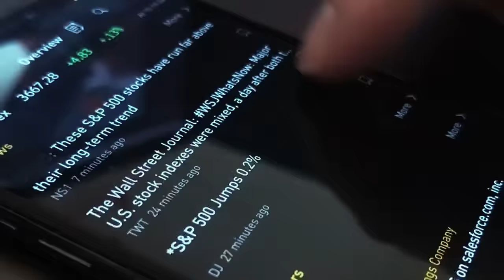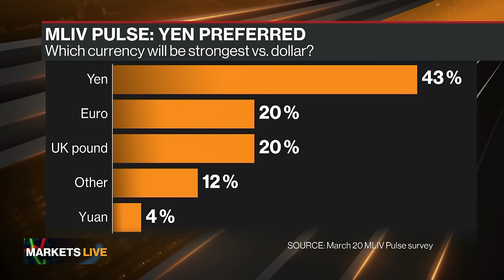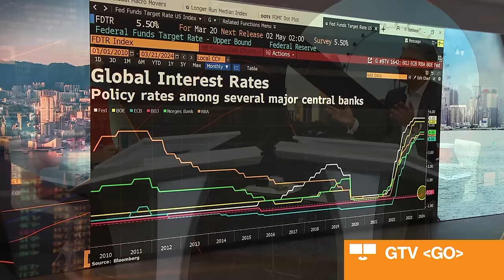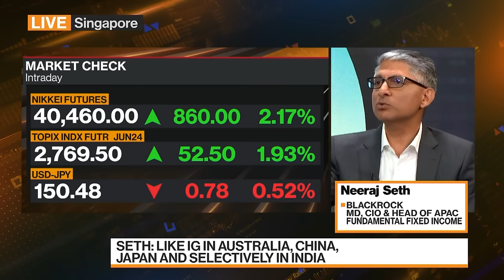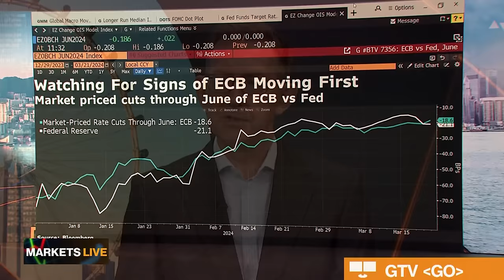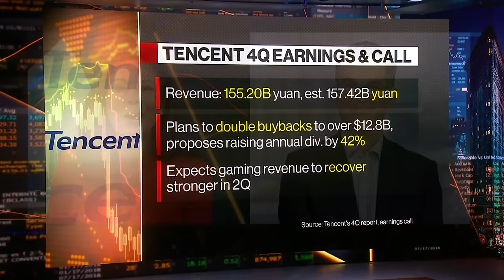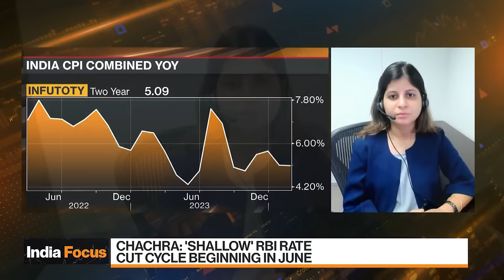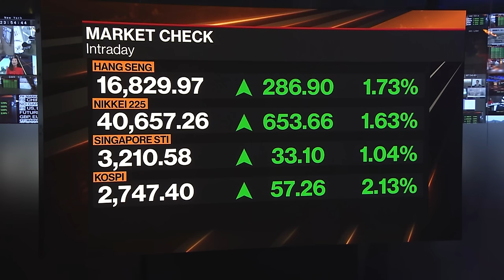Bloomberg Markets: Asia 03/21/2024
"Bloomberg Markets: Asia" is the definitive guide to the markets in Hong Kong and on the mainland. Haslinda Amin brings you the latest news and analysis to get you ready for the trading day.